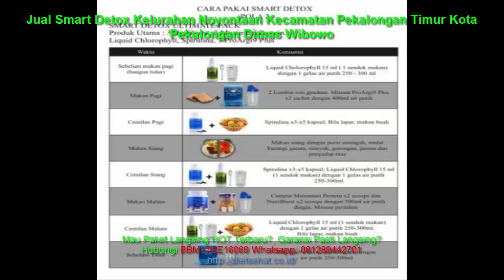Jual Smart Detox Kelurahan Noyontaan Kecamatan Pekalongan Timur Kota Pekalongan Dimas Wibowo